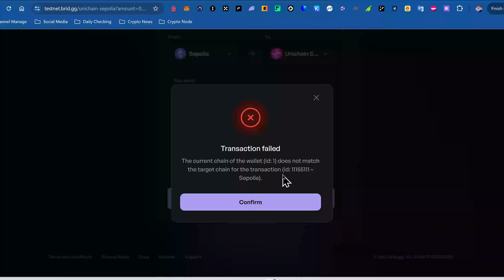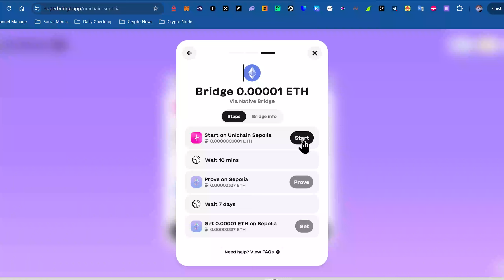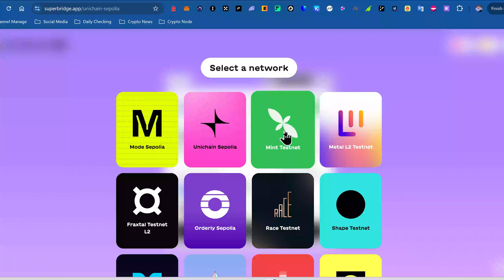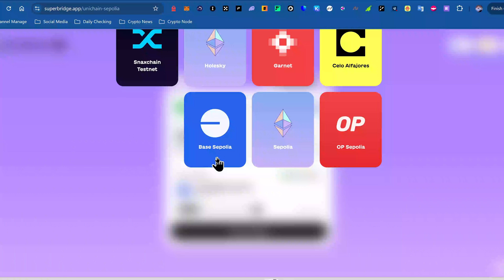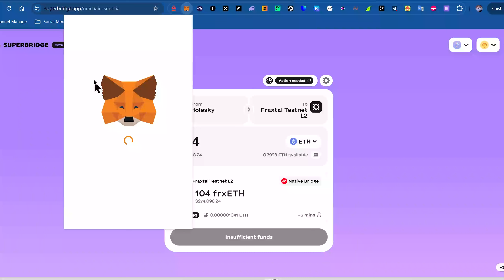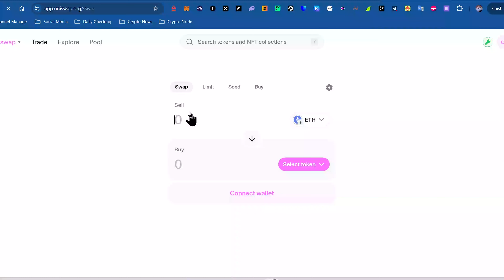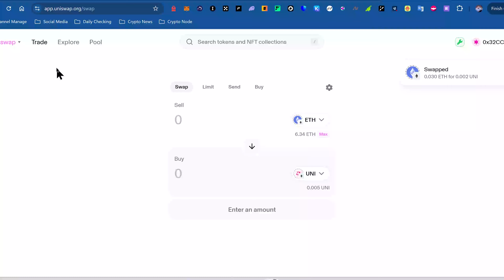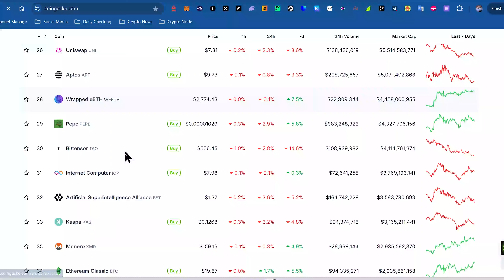Unichain Airdrop Guide and Hidden Tips For Extra Rewards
🚀Crypto Bitcoin Par Apka Swagat Hai!🚀

Humare saath crypto ki duniya mein kho jao! Chahe aap ek pro investor ho ya phir newbie, humara channel hai sab kuch jahan aapko milta hai crypto, Bitcoin, altcoins, blockchain tech, aur sabse latest trends ke baare mein Knowledge.

💡 Yahaan, aapko milega gyaan se bharpur content, analysis, aur tutorials jo aapko madad karenge crypto duniya ke complexities ko samajhne mein. Bitcoin ke fundamentals se lekar emerging altcoins ke potential tak, hum sab cover karte hain.

Har Roj Channel par naye videos aate hain, taaki aap hamesha latest crypto news, trading strategies, aur investment tips se updated rahein.

🔍 Humare crypto premi samuday mein shamil ho kar humse interact karein. Har video ke neeche comment section mein aaiye aur apne sawaalon ka jawab paayein. Hum aapke comments ka intezaar karte hain!

Shukriya ki aap hamare saath hai is crypto safar par! Chaliye saath mein dekhte hain ki finance ka future kahan le jaata hai. 💰🌐